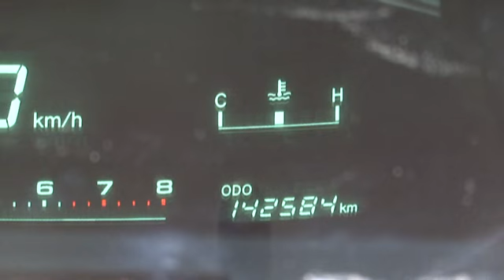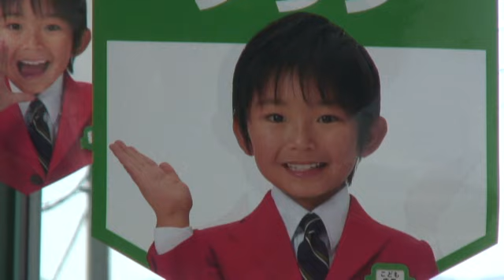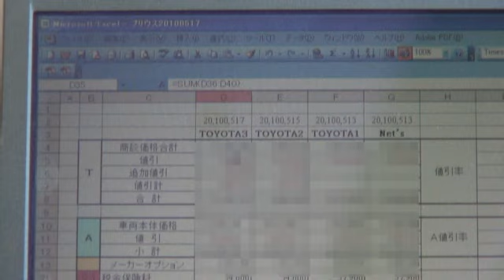プリウス(PRIUS)購入大作戦2010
HOMEVIDEO編集室 プリウス商談の記録ムービー■■詳しい値引き額はこちらに記載しています。